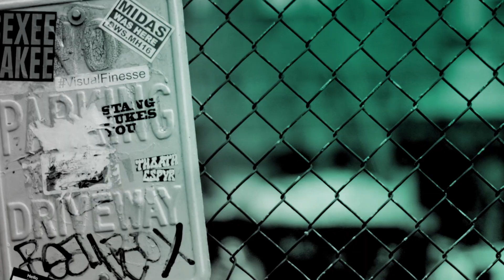Paulo Costanzo Speaks On ABC's "Designated Survivor"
Tom Kirkman is a lower-level cabinet member who is suddenly appointed President of the United States after a catastrophic attack on the US Capitol during the State of the Union, on the ABC series, “Designated Survivor.” In this dramatic thriller, Kirkman struggles to keep the country and his own family from falling apart, while navigating the highly-volatile political arena and while leading the search to find who is responsible for the attack. BUILD hosts Paulo Costanzo, as he talks about his role as White House Political Consultant Lyor Boone in the series.